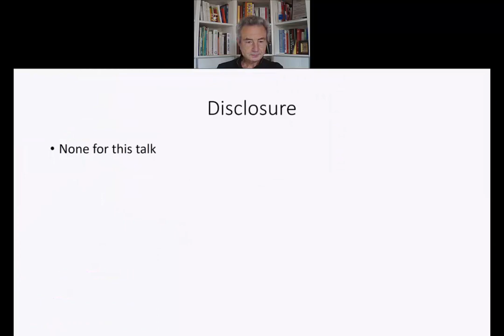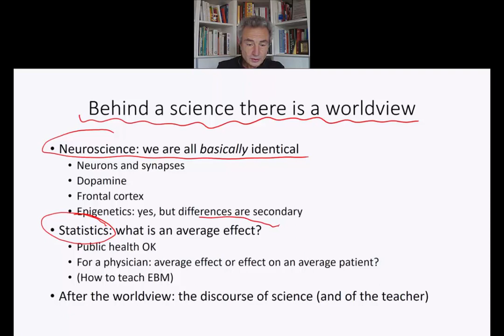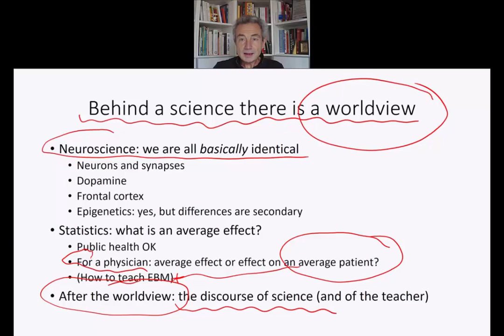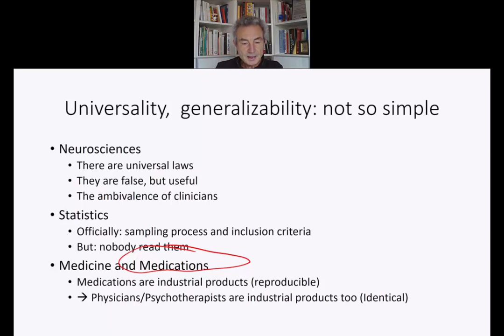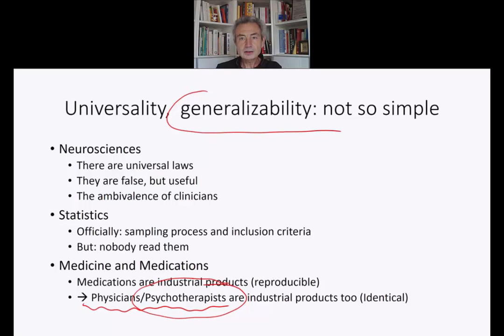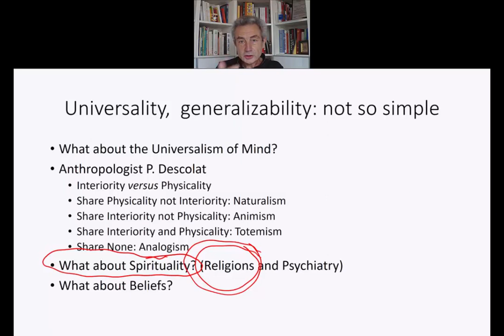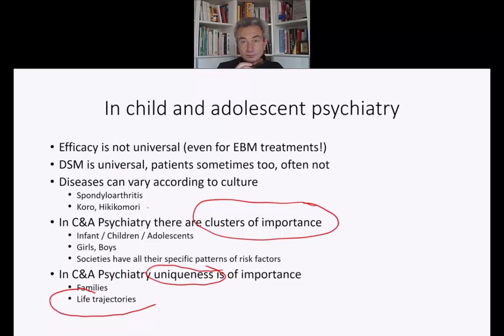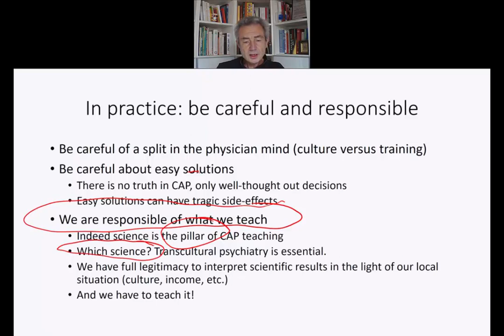Child and adolescent psychiatric training should be adapted to local needs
IACAPAP 2020
3/12/2020